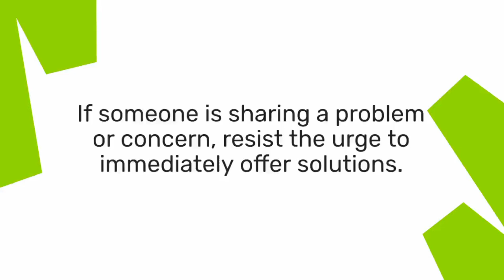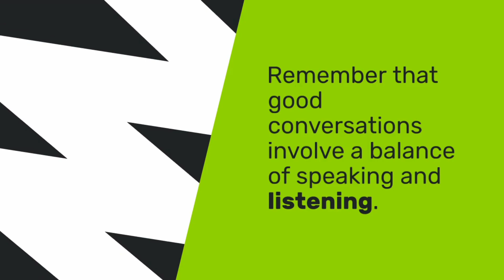How To Improve Your Relationships Through Conversations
Do you know in Washington DC, 389 family households (4097 individuals) face homelessness nightly? 😢

Well, when you rent our🚗cars in Washington DC or DC / MD / VA at RentCarChangeLife.com, you're helping families find a place of their own.

Got a car that's just sitting there? 🚘 Let us rent it out for you. You'll earn money without doing anything, and you'll be doing something really kind!

Tell your friends and family about us too! If they need a car, they can rent from us and help out as well. 🌟

Let's drive towards a better future! 🌍💖

Got A Car? Change A Life at RentMyPrivateCar.com 🚗🌎

Rent A Car Change A Life at RentCarChangeLife.com 🚗🌎

1.Land Rover Range Rover- $518 daily
2.Chevrolet Corvette Convertible- $582 daily
3.Mercedes-Benz C63s- $196 daily